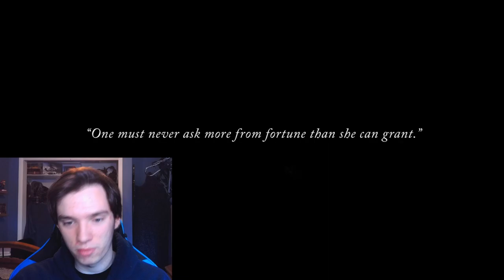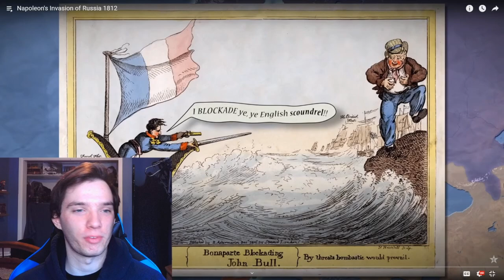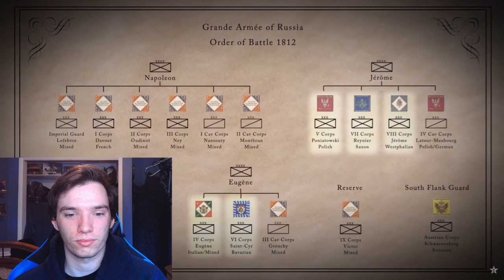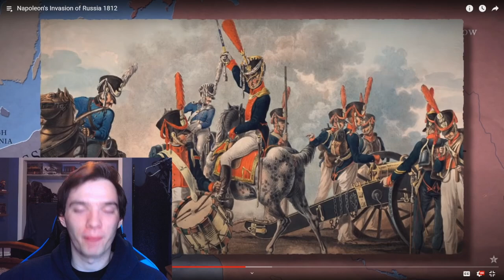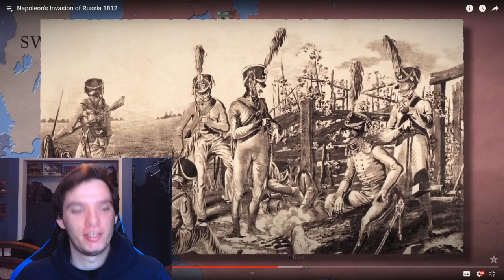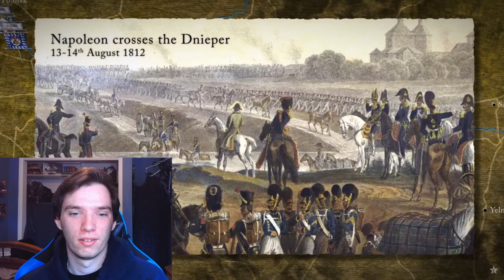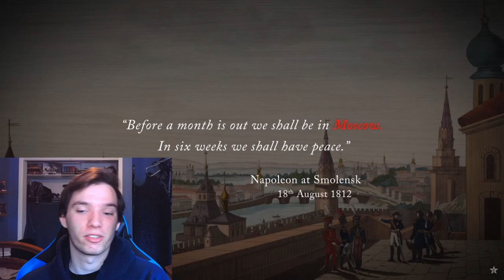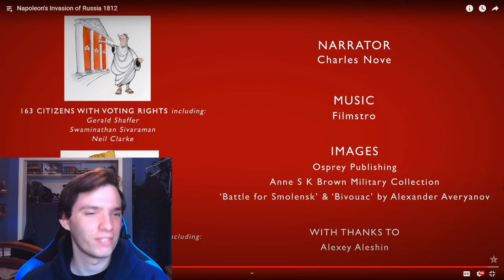Historian Reacts - Napoleon's Invasion of Russia 1812 by Epic History TV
napoleon dun goofed